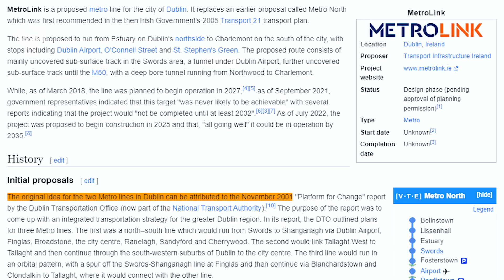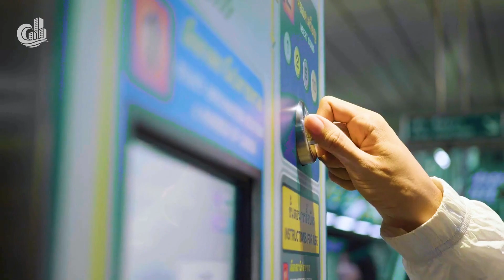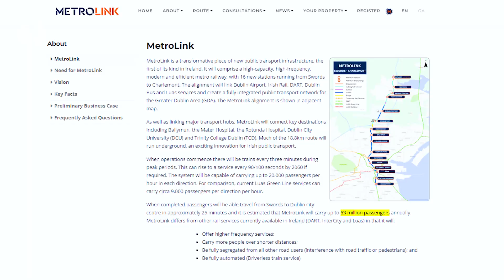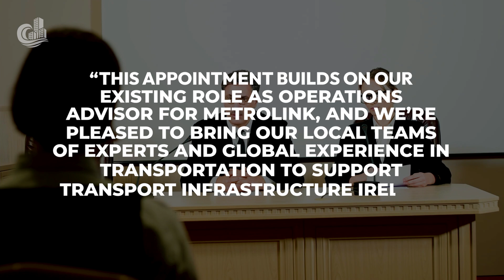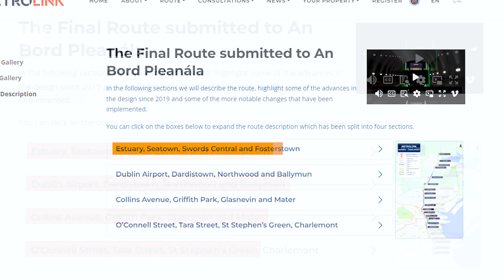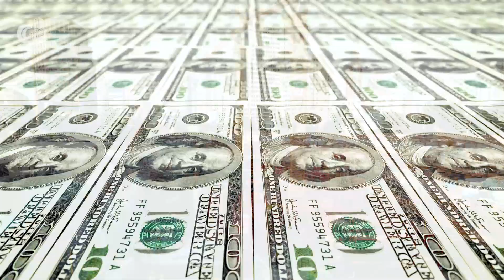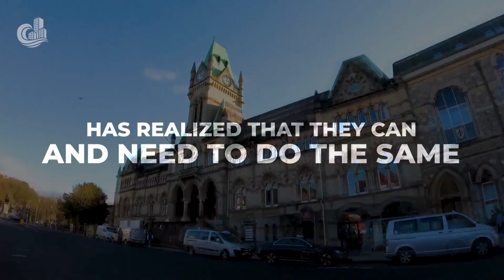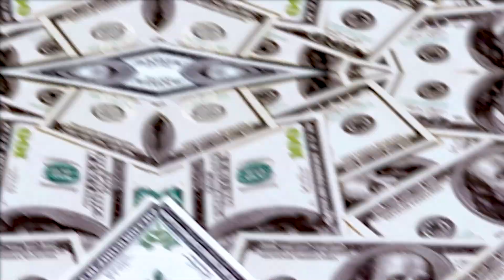Ireland's $10.5BN MetroLink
Embark on a thrilling journey through Ireland's future of transit in our latest video, "Ireland's $10.5BN MetroLink." Uncover the intricacies of the new Metrolink of Dublin, a groundbreaking chapter in Ireland's Metrolink project." Dive into the heart of Ireland's metro system, exploring the vision behind Dublin Metro and the grandeur of Ireland's new metro. Join us as we anticipate the transformative impact of this project, set to redefine Dublin's landscape. Click now to witness the exciting details that await in this extraordinary exploration of urban evolution!

➤ Kickstart your construction skills! Start your journey from the couch and learn to build everything from wood!